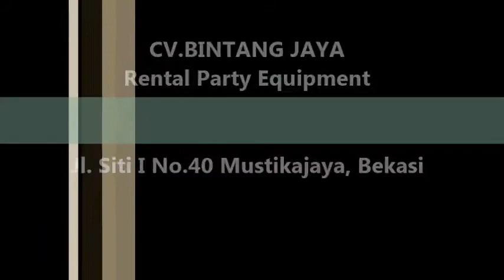Menyewakan Kursi Tifany Di Jakarta Pusat